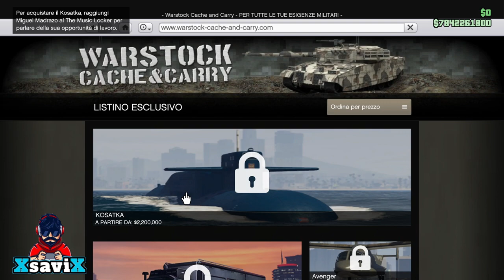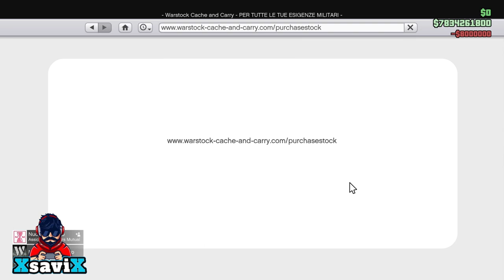Gta5*💥Money Freeze💥Fallo Ora💥Facilissimo💥XsaviX*💥XboX One ,Ps4